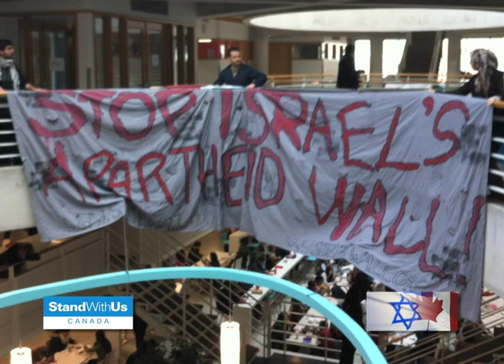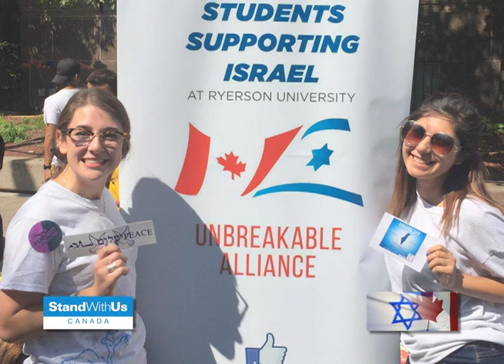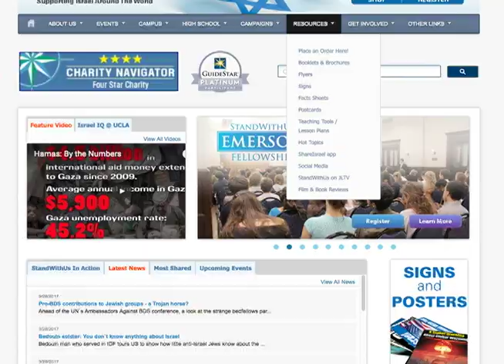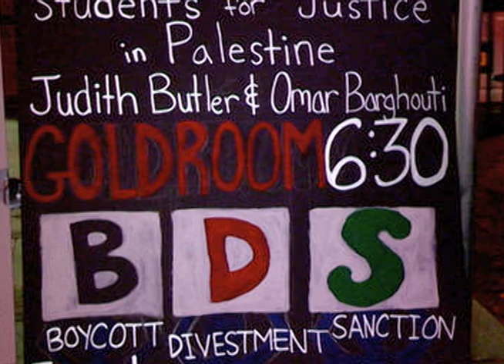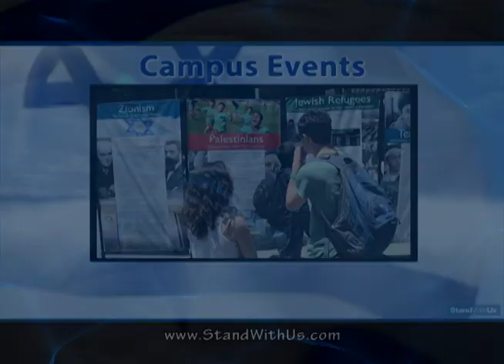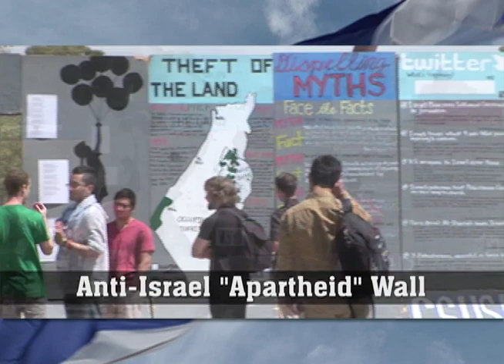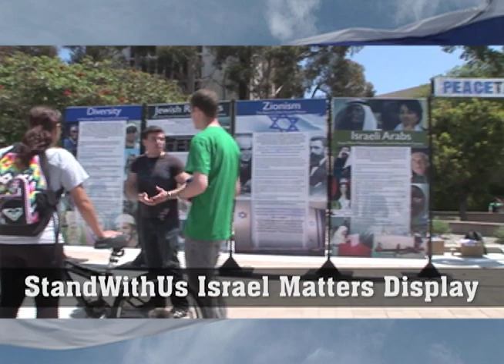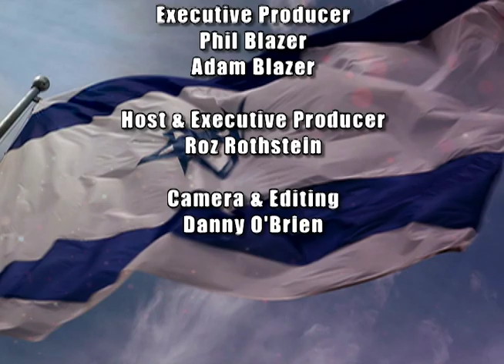SWU 59 Meryle Kates FS B